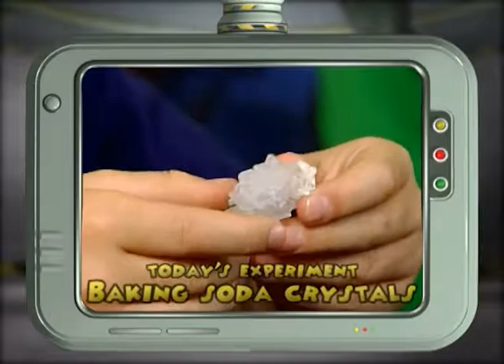Mouse in the House - Season 2 Eps 21 Baking Soda Crystals